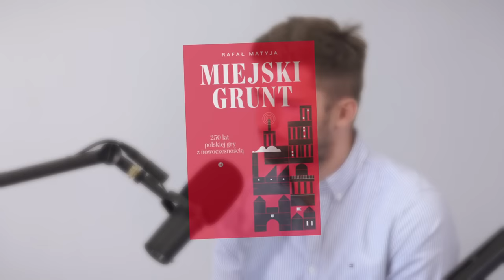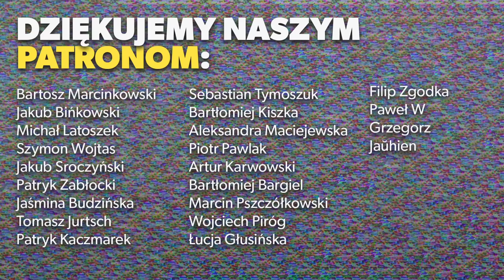Dworki z wielkiej płyty. Dlaczego prawica nie umie w miasto? | Kultura Poświęcona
W dzisiejszym odcinku „Kultury poświęconej” przyglądamy się historycznym korzeniom myślenia prawicy o mieście. Zestawiamy ze sobą „prawicę leśną” i „prawicę miejską” a także analizujemy, co dziś prawica może zaproponować w spojrzeniu na miasto, co byłoby odmienne dla myślenia lewicy. W poszukiwaniu oryginalności prawicowych diagnoz, pomagać nam będzie gość specjalny – Karol Wałachowski z podcastu „Międzymiastowo”.

Podoba się Wam nasza audycja? Chcecie wraz z nami budować chadecką kontrkulturę? Wesprzyjcie nas na Patronite, dołączcie do naszej społeczności na Discordzie, otrzymujcie cotygodniowy newsletter kulturalny „Kultury poświęconej”!

„Kultura poświęcona” to audycja Klubu Jagiellońskiego na czasy postchrześcijańskie; czasy, które chcą, ale nie potrafią zapomnieć o Bogu. Autorami podcastu są: Bartosz Brzyski, Piotr Kaszczyszyn, Konstanty Pilawa. Montaż i ilustracja: Julia Tworogowska.

Indeks Dzieł Polecanych:
Ryszard Legutko, „Esej o duszy polskiej”, wyd. OMP;
Rafał Matyja, „Miejski grunt. 250 lat polskiej gry z nowoczesnością”, wyd. Karakter;
Roger Scruton, „Zielona filozofia. Jak poważnie myśleć o naszej planecie”, wyd. Zysk i S-ka.
Renata Radłowska, „Nowohucka telenowela”, wyd. Czarne
Bartosz Józefiak, „Wszyscy tak jeżdżą”, wyd. Czarne